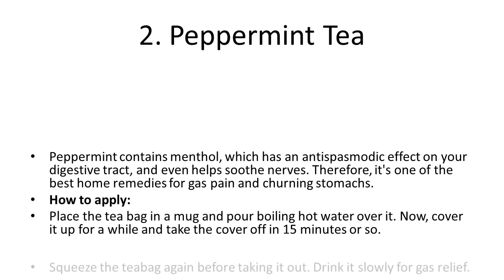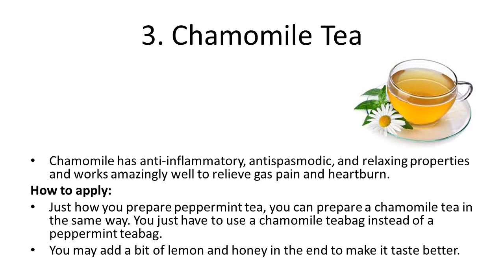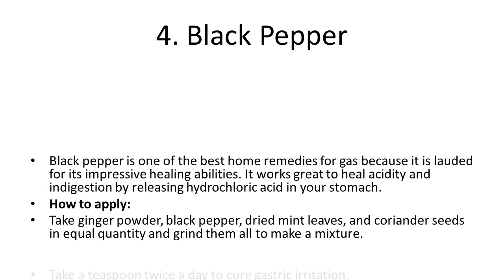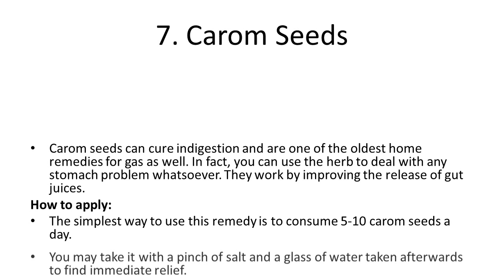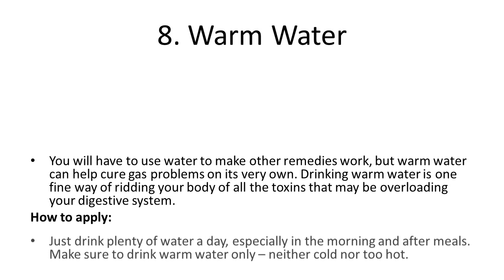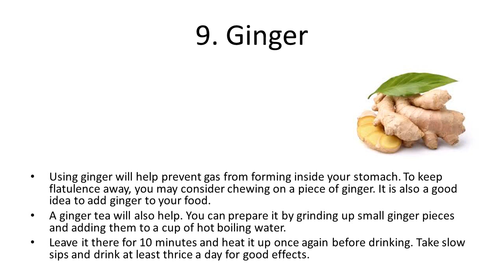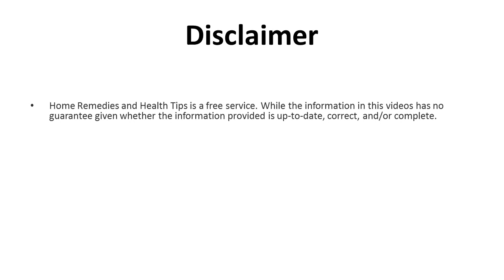Top 10 Best Home Remedies for Gas Trouble | Natural Home Remedies for Acidity and Gas Problems